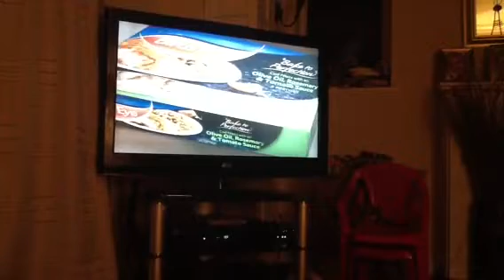ITV Granada Adverts Sat 12/10/2013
End of X Factor Part 2
ITV Logo
Diet Coke
Now That What I Called 80's Dance
Morrisons
Bird Eye
Morrisons (Incolmpete)
Blackout
Switchover to 4 Than Back to ITV
EE (Everyday Everywhere) (Incolmpete)
Santander
The Sun
ITV Saturdays Title
ITV Emmerdale
Start of The X Factor Part 3